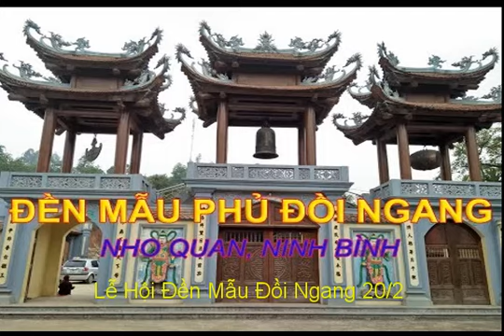Lịch Lễ Hội Tháng 2 Âm Lịch Trong Tín Ngưỡng Thờ Mẫu Tứ Phủ